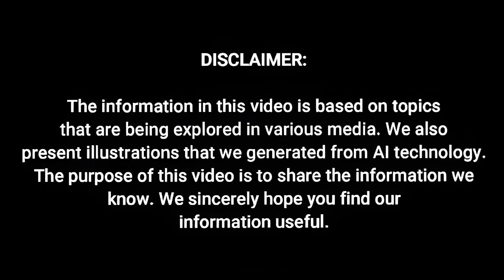SR-72 Fighter Jet Review – The Hypersonic Ghost of the Skies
The SR-72 is the next-generation hypersonic aircraft designed to redefine speed, stealth, and strike capability. Built to surpass Mach 6, this unmanned marvel may already be flying in secret—reshaping the future of air dominance.